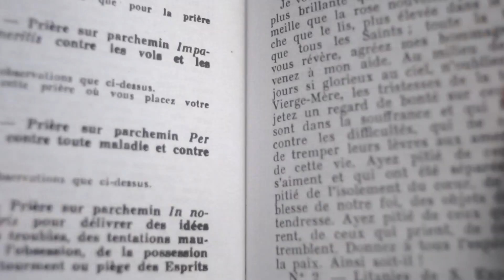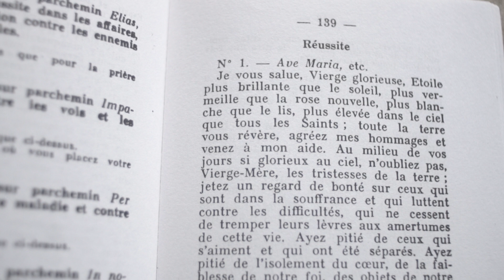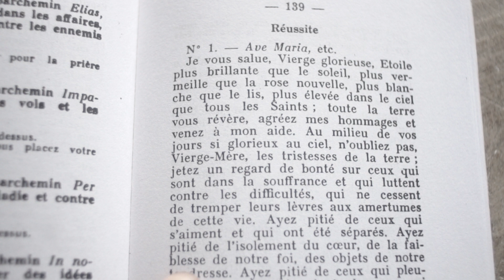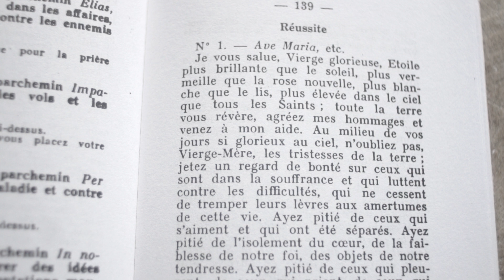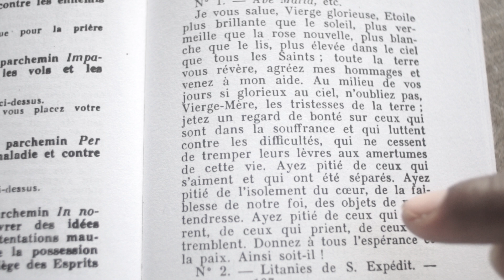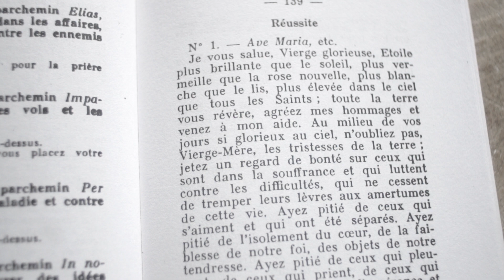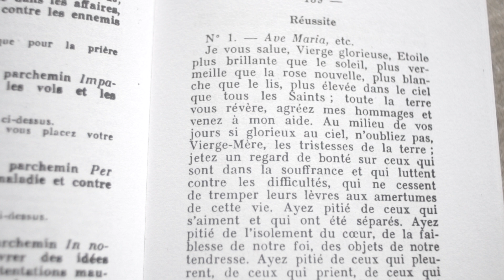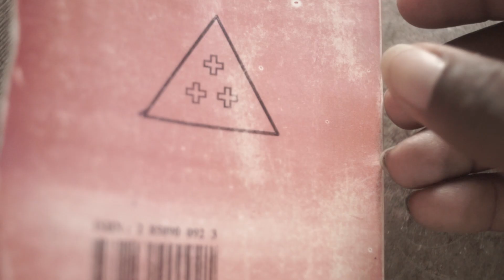Priyè reusit,pou jwenn travay,lajan,biznis,vwayaje,sante,fè priyè sa pou ka reisi nan laviw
Priye reusit,pou jwenn travay,lajan,biznis,vwayaje,sante,fe priye sa pou ka reisi nan laviw